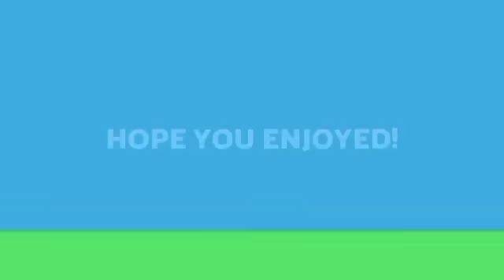Burma Sipai an tlawm chhe tan ta!|Mipui Sipai te an che tha zual zel|Zalenna kawl a eng tan mek.